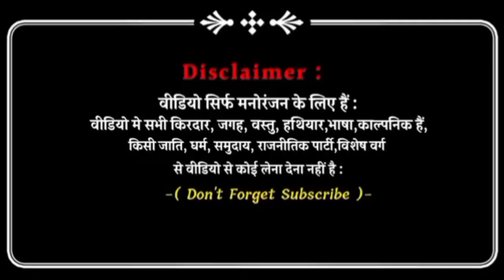बाप की शादी part 2 || baap ki shdi ||The Gaon boys||comedy video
वीडियो में कोई गलती हुई हो इसके लिए हम क्षमा मांगते हैं धन्यवाद साथियों

                    Dhanyawad 🙏🙏🙏🙏🙏